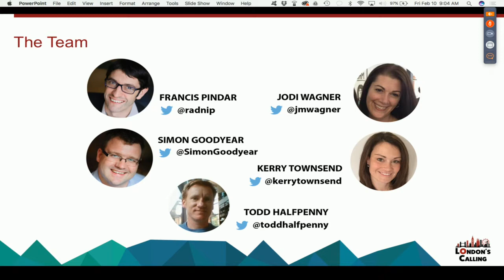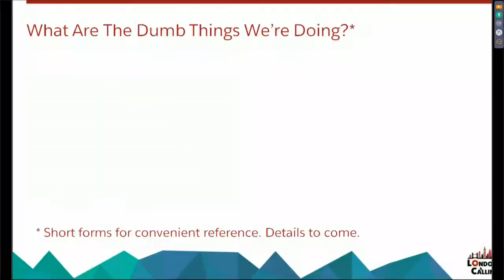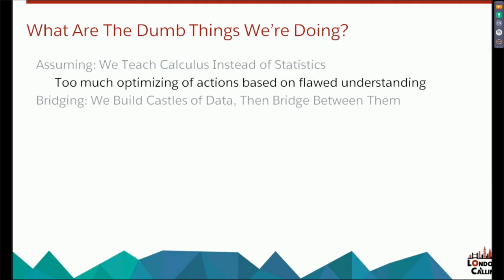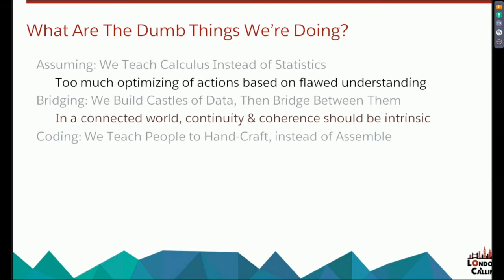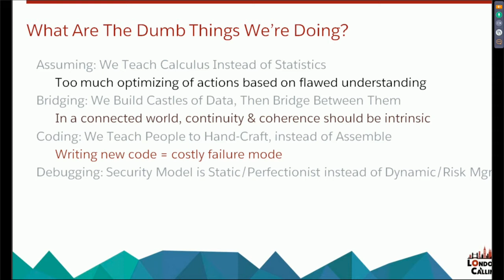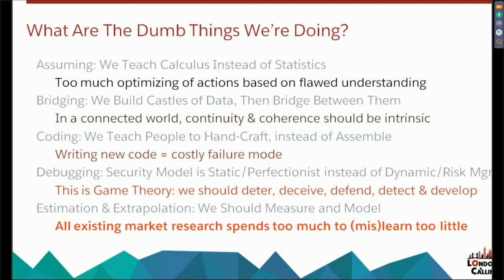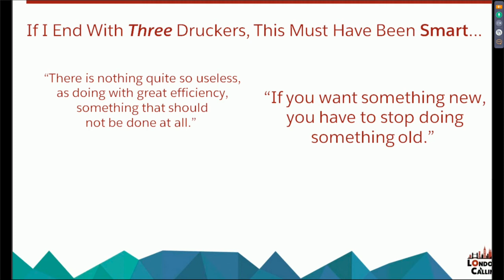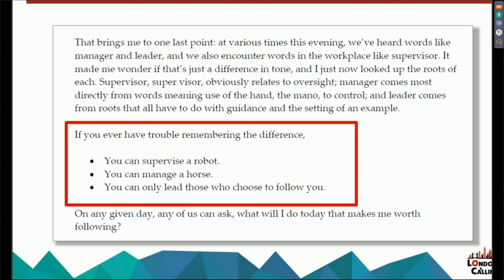London's Calling 2017 Introduction & Peter Coffee Keynote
London's Calling 2017 kick off with organisers Francis Pindar, Simon Goodyear, Jodi Wagner, Kerry Townsend & Todd Halfpenny